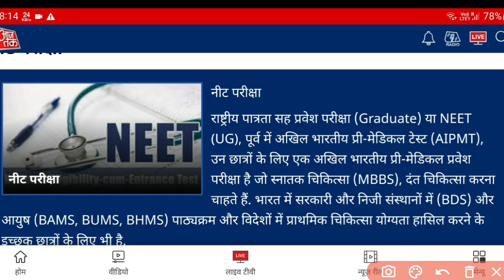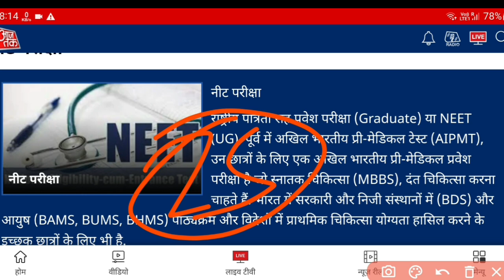NEET UG 2023 Answer key । NEET 2023 latest news today। NEET UG admit card। NEET exam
Undergraduate education
Institute of Medical Sciences BHU
Lockdown
2025
Dress code
All India Institute of Medical Sciences
NEETprep
Doctor of Medicine
Private university
Armed Forces Medical College Pune
NEET Â· 2017
Coronavirus disease 2019

Your Query :
neet 2023,
neet ug 2023,
neet ug date,
neet ug 2023 date,
neet ug form,
neet ug registration,
neet ug postponed,
neet registration,
neet ug admit card,
neet admit card,
ug neet 2023 registration,
neet ug exam date,
ug neet 2023 exam date,
neet ug application form,
neet ug 2023 application form,
all india merit list neet ug 2022,
raj neet ug 2022,
will neet pg 2023 be postponed,
total applicants for neet ug 2023,
is there any chance to postpone neet ug 2023,
neet ug and neet pg difference,
neet ug 2023 hall ticket release date,
difference between neet ug and neet pg,
how many students appeared for neet ug 2023,
last date of neet registration 2023,
aiims rishikesh cutoff neet ug 2022,
neet ug 2023 postponed twitter,
neet ug postponed,
neet pg,